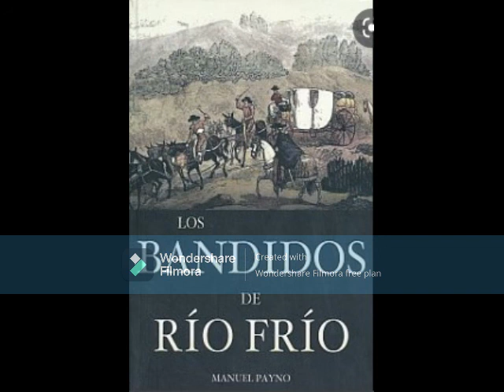113 Payno, Los Bandidos de Río Frío, Parte II, Capítulo #59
Título: Los Bandidos de Río Frío
Autor: Manuel Payno
Voz: María Margarita Zago Mazzocco
Sinopsis: